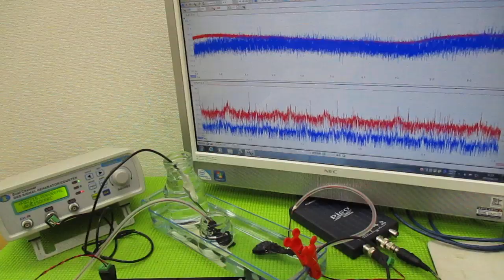メガヘルツの超音波発振制御プローブを利用した実験動画